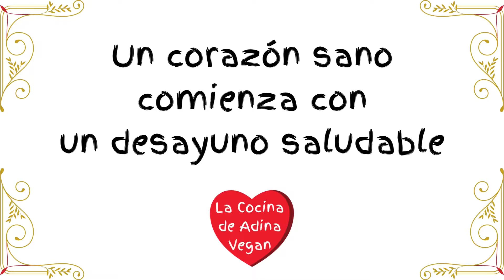35 Gramos de PROTEINAS en un DESAYUNO con QUINOA 💖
💪 Hoy te enseño como preparar un delicioso DESAYUNO CON 35 GRAMOS DE PROTEINAS con QUINOA para aumentar la MASA MUSCULAR 👉 fácil, rápido, barato y nutritivo💖 para una alimentación consciente y saludable💚

¿Te quedas conmigo para prepararlo? 😉

Los Ingredientes de este DESAYUNO RICO son 35 GRAMO de PROTEINA son:
200g Quinoa ecológica
250ml de leche de anacardo o cualquier bebida vegetal que te guste (contiene 9g de proteinas)
1ramita de canela
un chorrito de extracto extracto de Vanilla (opcional)
1chuchara de azúcar de dátiles.

Modo de Preparación:
Lavada muy bien la quinoa  y hervida de 10 a 12min con suficiente agua y una pisca de sal
en cuando se evaporo el agua  le pongo la leche de anacardo para hervir por 5min mas y con una ramita de canela y extracto de Vanilla (opcional) y una cuchara de azúcar de dátiles.

Por encima de 100g de QUINOA hervida .(contiene 14g de proteinas)
1cuchara semillas de cáñamo
15 almendras contiene 3,90g proteinas
20g pistachos contiene 4,20g proteinas
20g de nueces...contiene 4,00g de proteinas
20g pasas (uvas secas) …0,60g proteinas
20g arándanos rojos secos...0,20g proteinas
Lo mezclo bien y me lo como para un DESAYUNA FANTASTICOOOO💖

Con mucho AMOR para ti y los tuyos 💖

💖Visita mi WEB dónde CONTESTO a tus PREGUNTAS sobre las PROTEINAS VEGANAS NATURALES 👇👇👇GRACIAS 💖

💖 Me encantaría saber de ti! Déjame un comentario y escríbeme de donde me hablas?
De que pais? Me gusta contestar a tus preguntas, GRACIAS 🥰

Si te gusta el vídeo por favor dale a "ME GUSTA" porque me ayuda mucho hacer más videos como este 💖compártelo con tus amigos y tus seres queridos, GRACIAS 🙌 para que ellos también puedan llevar una alimentación saludable💖

💖 Si quieres utilizar los mismos aparatos que uso yo en la cocina, solo pincha en este enlace que te dejo aquí abajo para comprarlos en el AMAZON 👇 que te lo manda a la puerta de tu casa.
💜 Compra la batidora ProBlend 6 3D
💜 Compra la batidora de mano

💜 Compra la batidora varillas eléctrica

💖 Si quieres utilizar los mismos aparatos que yo utilizo para grabar mis videos para subir al  YouTube solo pincha en este enlace 👇 que te dejo aquí abajo, para comprarlo en el AMAZON.
💜 Compra el micrófono
💜 Compra Trípode de Luz
💜 Compra Trípode Móvil

Yo lo compre igual que tu en el AMAZON 😜

Musica
Geovane Bruno - Happy Moment